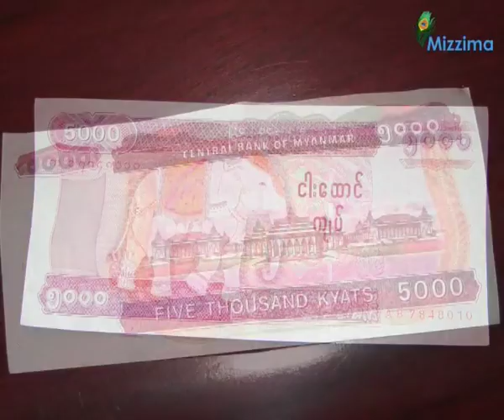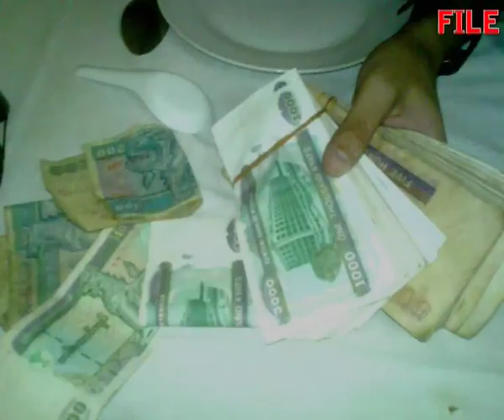New 5,000 Kyat bank note raises concerns in Burma